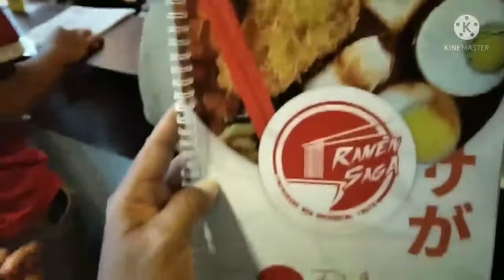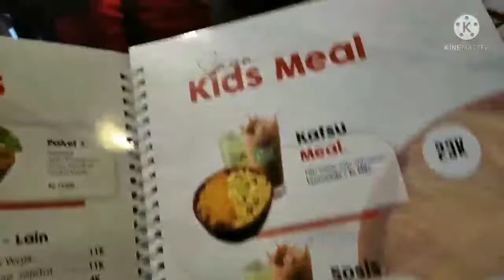RAMEN SAGA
BERBUKA PUASA DI TEMPAT KULINER DAERAH MANIS KIDUL KUNINGAN JAWA BARAT NAMANYA RAMEN SAGA.TEMPATNYA BAGUS DENGAN KONCEP LESEHAN BERGAYA JEPANG.MAKANANNYA BER MACAM  MACAM ,SANGAT RECOMENDED BAGI ANDA YANG INGIN MENCARI TEMPAT  MAKAN YANG ENAK.